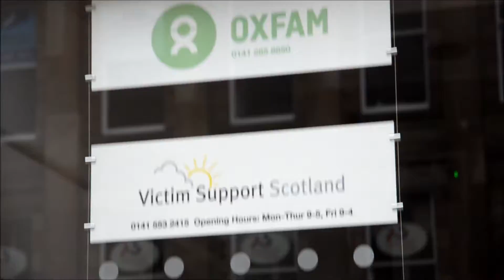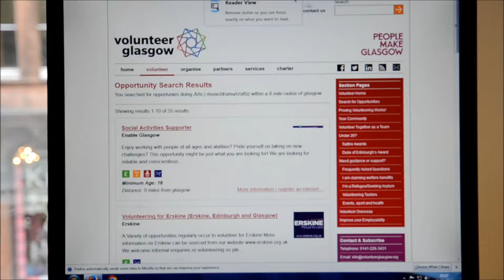Drop in at Volunteer Glasgow 2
The Drop in Service is available Tuesdays & Wednesdays 9.30am-4.30pm; and Thursdays 9.30am-6.00pm.  Not sure what type of volunteering opportunity you are looking for? Or maybe you need support to use our search facility? Then why not take advantage of our Drop In Service where one of our Advisers will be able to provide guidance and answer any questions you may have.

Big thank you to the model in this film and film creators Olha and Anna who volunteered as part of our Media Masters volunteering team.